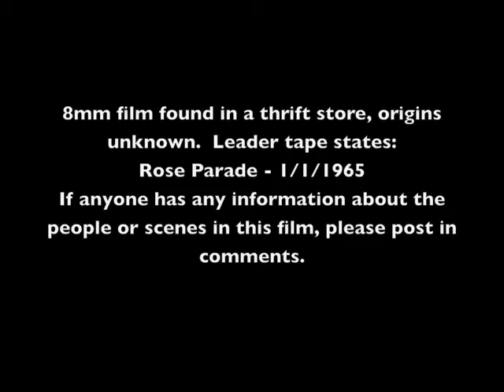Lost_Memories_5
8mm film discarded and found in a thrift store.  Leader tape indicates "Rose Parade - 1965".  Anyone with information about the scenes or people in this film, please post in comments.